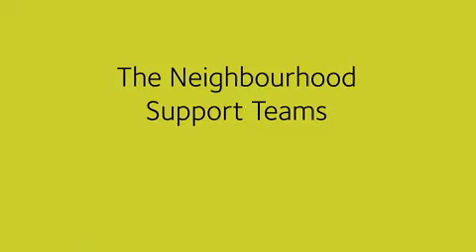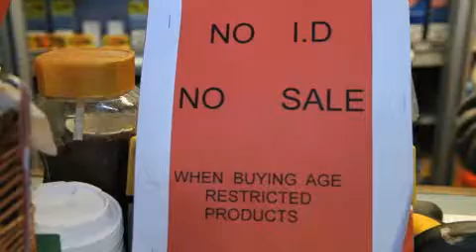Working together to improve safety in Islington (complete video)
A video looking at how some of Islington Council safety teams work with partners to make Islington a safer place.